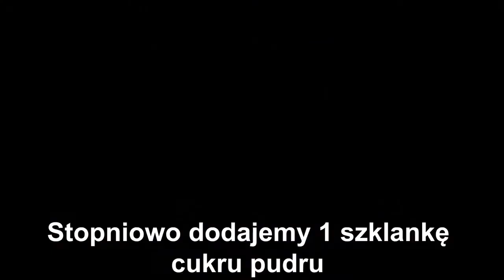ORZECHOWA ŚLIWECZKA - DOSKONAŁE CIASTO ZE ŚLIWKAMI - KONIECZNIE ZOBACZ TEN PRZEPIS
🔴📑PRZEPIS:

PRZYGOTOWANIE ŚLIWEK:

500 g suszonych śliwek zalewamy gorącą wodą ( tak aby śliwki były przykryte ) i odstawiamy na kilka godzin aby zmiękły.

SKŁADNIKI NA CIASTO:

5 jajek
szczypta soli ( do jajek )
1/2 szklanki cukru
3/4 szklanka przesianej mąki pszennej
1 łyżka przesianej mąki ziemniaczanej
2 łyżki przesianego kakao
1 kopista łyżeczka proszku do pieczenia

WYKONANIE:

Jajka ubijamy ze szczyptą soli oraz cukrem do momentu aż podwoją swoją objętość. Do osobnej miski przesiewamy mąkę pszenną , mąkę ziemniaczaną , kakao , dodajemy proszek do pieczenia i mieszamy. Dodajemy do ubitych jajek i dokładnie mieszamy. Wylewamy na blaszkę wyłożoną papierem do pieczenia o wymiarach 20x25cm ( lub podobnych ) i rozsmarowujemy. Pieczemy 35 minut w 180 stopniach. Upieczone i wystudzone ciasto przekrawamy na pół.

SKŁADNIKI NA MASĘ BUDYNIOWĄ:

4 szklanki mleka
2 budynie śmietankowe lub waniliowe ( budynie gotujemy bez cukru )
2 płaskie łyżki mąki pszennej
2 żółtka
300 g miękkiego masła
1 szklanka cukru pudru
4 łyżki kakao
4 łyżki masła orzechowego
śliwki odsączone z soku i pokrojone na mniejsze kawałki ( sok pozostawiamy do nasączenia ciasta )

WYKONANIE:

Do garnka wlewamy 3 i 1/2 szklanki mleka i zagotowujemy. Do miski wlewamy 1/2 szklanki mleka dodajemy budynie , mąkę pszenną , żółtka , dokładnie mieszamy i dodajemy do gotującego się mleka w garnku. Mieszamy do momentu aż zgęstnieje. Gotowy budyń odstawiamy do wystudzenia.

Ucieramy miękkie masło , stopniowo dodajemy cukier puder oraz budyń. Podczas miksowania dodajemy po łyżce kakao następnie masło orzechowe i dokładnie łączymy wszystkie składniki.

Śliwki odsączamy z soku i kroimy w mniejsze kawałki ( sok pozostawiamy do nasączenia ciasta )
3/4 śliwek dodajemy do masy i mieszamy. Pozostałe śliwki odkładamy do dekoracji.

Dolne ciasto nasączamy 1/2 soku ze śliwek , wykładamy 3/4 masy , rozsmarowujemy , kładziemy drugą część przekrojonego ciasta ( skórką do dołu ) i lekko dociskamy. Nasączamy pozostałym sokiem ze śliwek , wykładamy pozostałą masę , rozsmarowujemy , posypujemy wcześniej odłożonymi śliwkami. Górę ciasta polewamy polewą. Wstawiamy do lodówki.